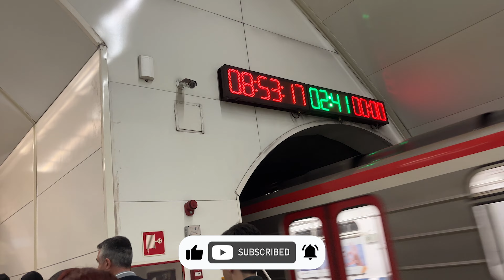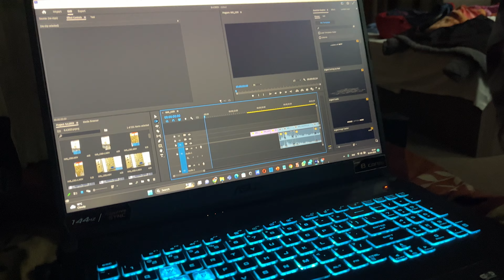Finally Neorology class start ho gya 💯 | @rahulw0rld | Vlog 65